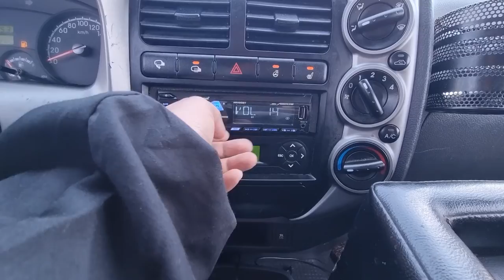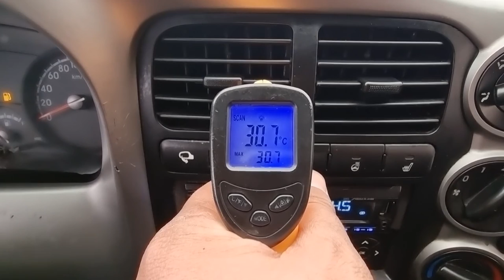2016 KIA BONGO3 1.2T (GK050911)CARWARA. KOREA USED CAR EXPORT 기아 봉고3 중고차 수출 카와라